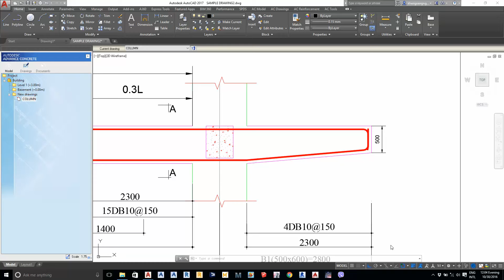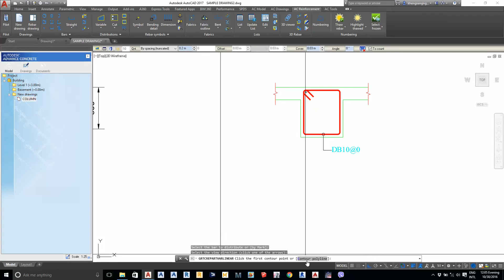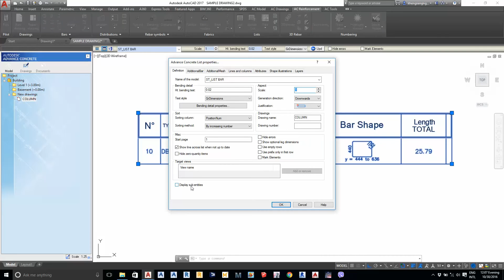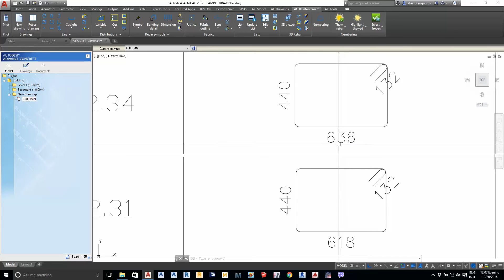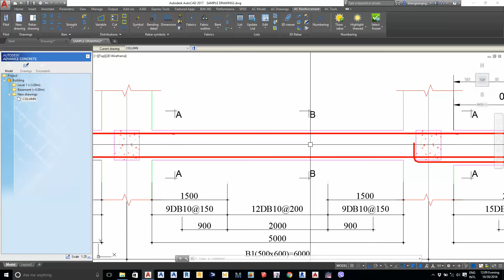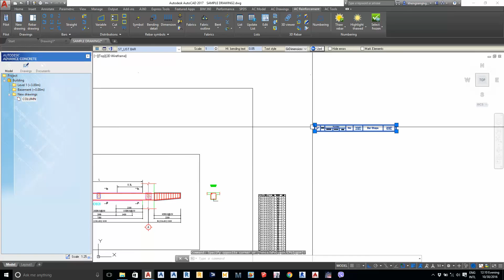07 Drawing Beam part 2.4